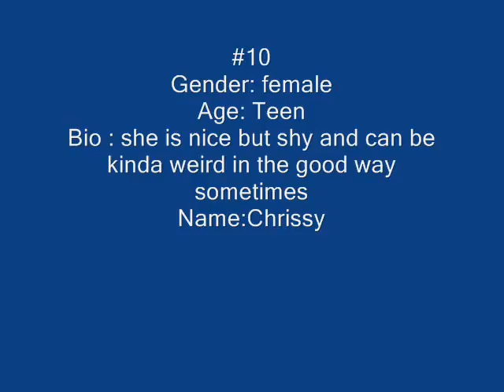10 and 11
10
name:Chrissie
age:Teen
Bio: is shy but fun and sometimes weird in a good way
Gender:Female
11
Name:Caleb
Gender:Male
BIo:Is chrissies twin but they look nothing alike but act alike
Age:Teen